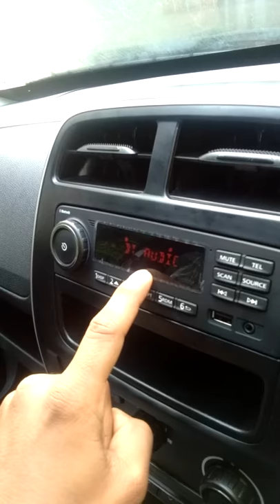How to connect mobile with bluetooth audio system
Mobile kaise connect kare apne kwid car ke  audio system se